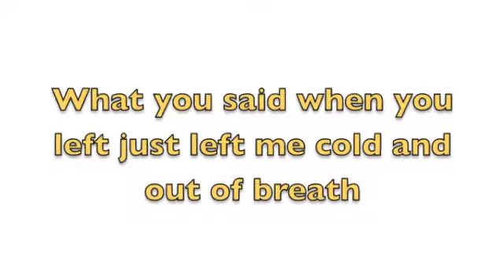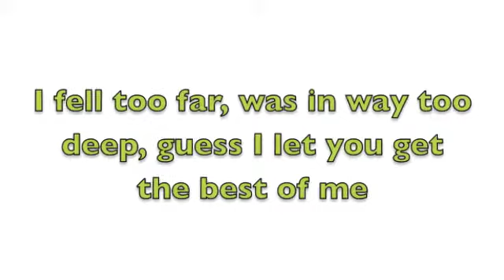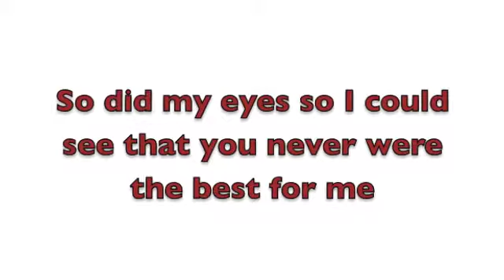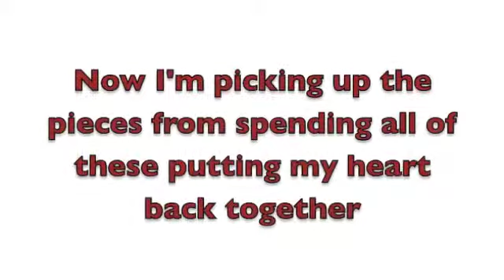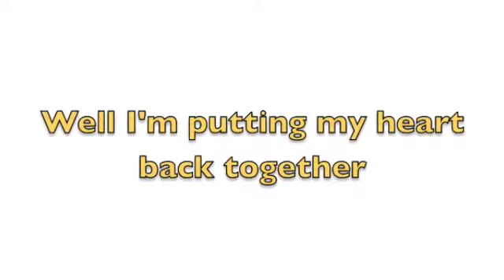Over You - Chris Daughtry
Lyrics to Chris Daughtry's Over You.

Hey, you... yeah, you.  You know who you are, and you know who this is directed to.

I'm over you.

~Kyla